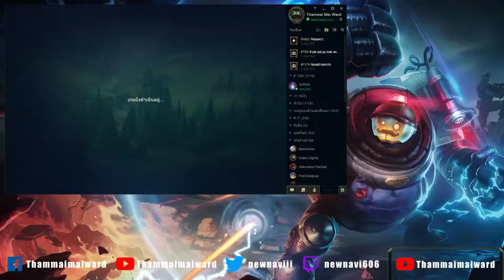LOLTH - Thammai Mai Ward - Vayne #80